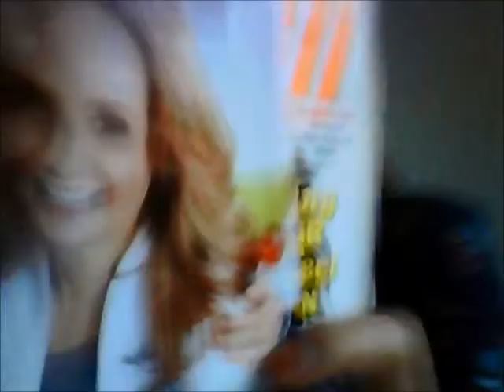Jacob and Rachel lip sync Boxman.